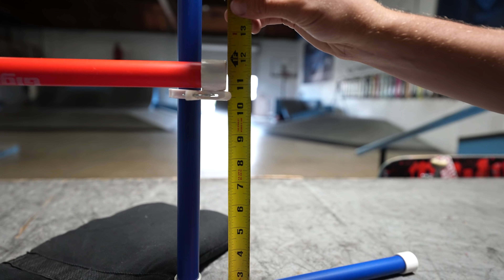HIGHEST OLLIE RECORD BROKEN?!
Today the Braille Team tries to break the Highest Ollie On Flat Ground World Record! Do they have what it takes?!